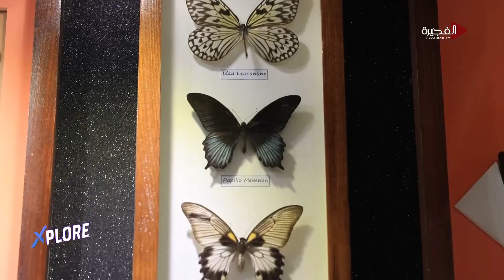butterfly garden .. أكثر من 45 نوعا من الفراشات بأشكال مختلفة حول العالم